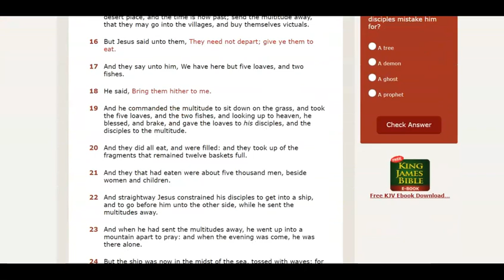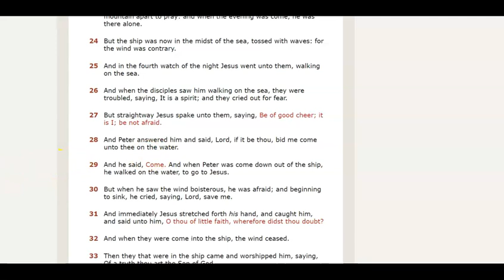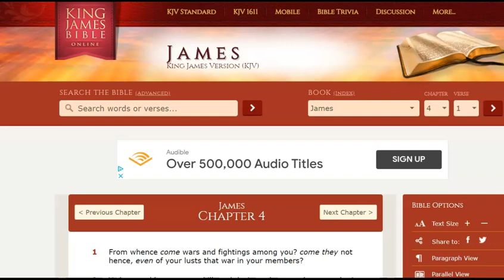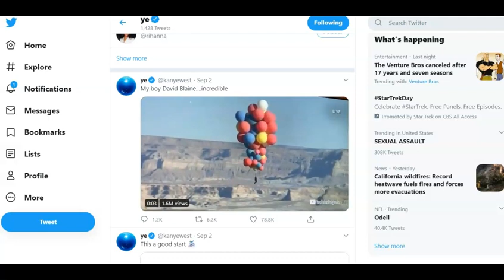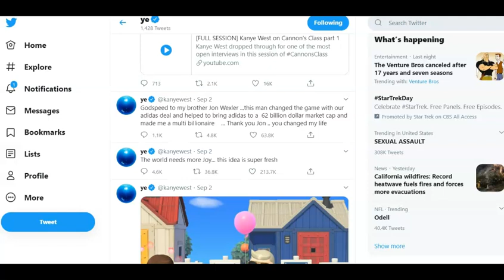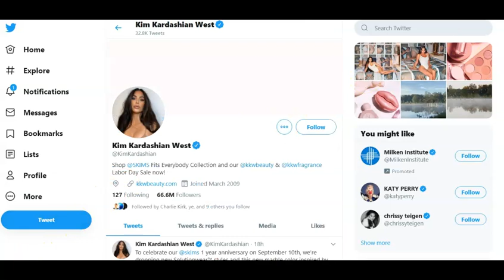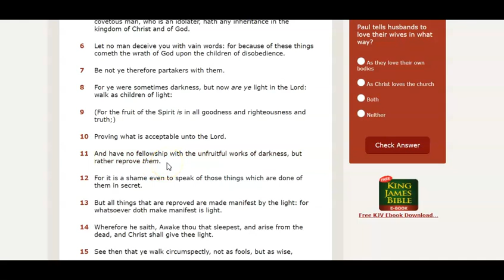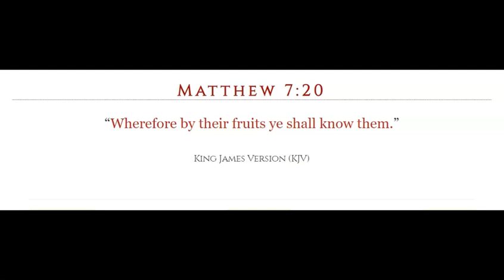Kanye West (again) Mocks Jesus Christ. Walks on Water.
Outright fraud & world famous satanist, again, mocks Jesus as HE walks on water to manufacture a visual deception.